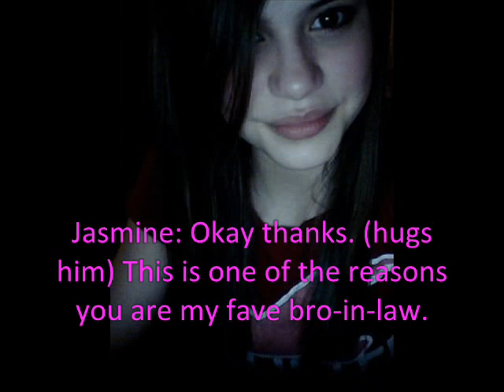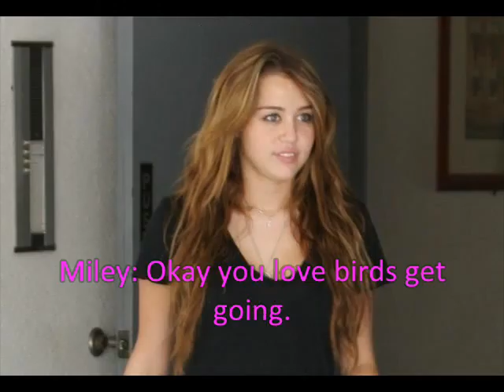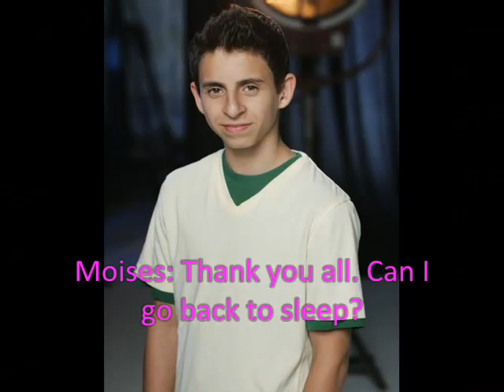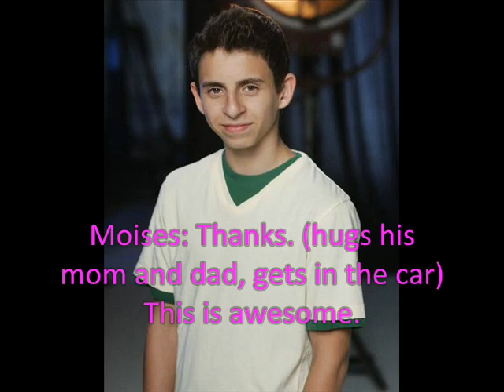Demi and MItchel Story -Episode 28-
Sorry I haven't posted a video for this series.
It isn't so good. The next one will be better.

HAPPY HALLOWEEN